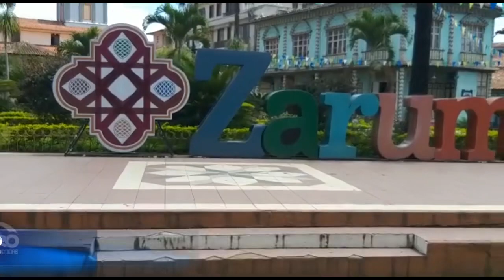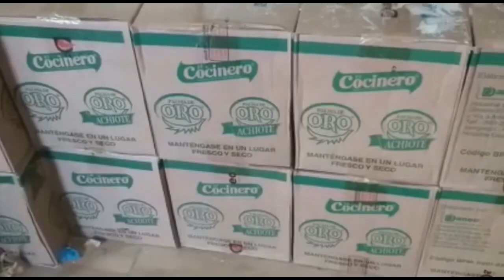UN ZARUMA UNIDO Y SOLIDARIO"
UN ZARUMA UNIDO Y SOLIDARIO" SE LLAMA UNO DE LOS  GRUPOS CON MAYOR CAPACIDAD DE AYUDA SOCIAL. UN GRUPO DE HOMBRES Y MUJERES ZARUMEÑOS HAN VISTO AQUI LA OPORTUNIDAD DE AYUDAR A LOS SECTORES MAS NECESITADOS.